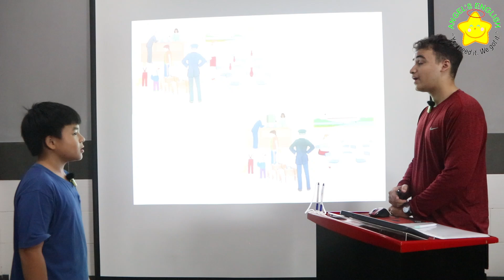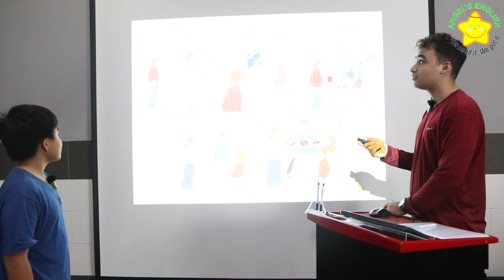Marshall AE7 - Bài kiểm tra nói quý III, 2024